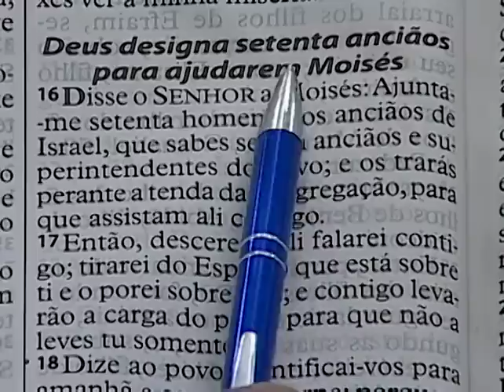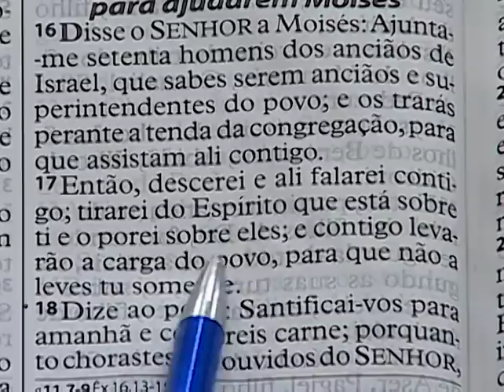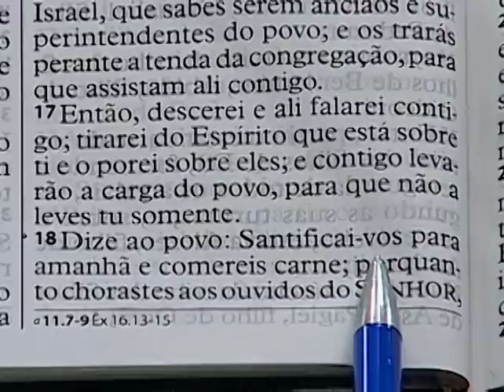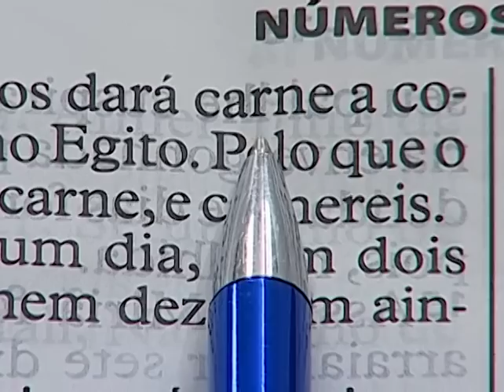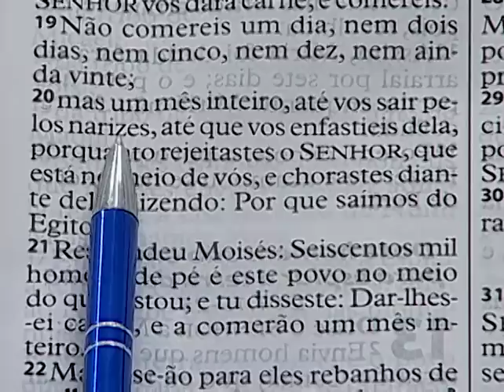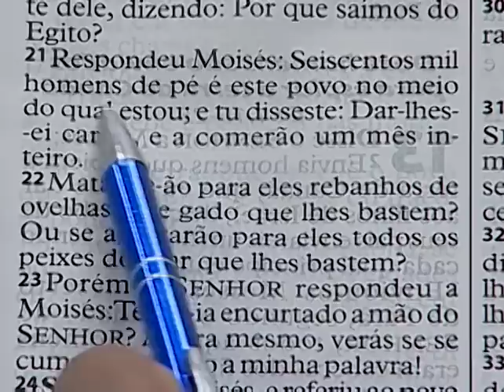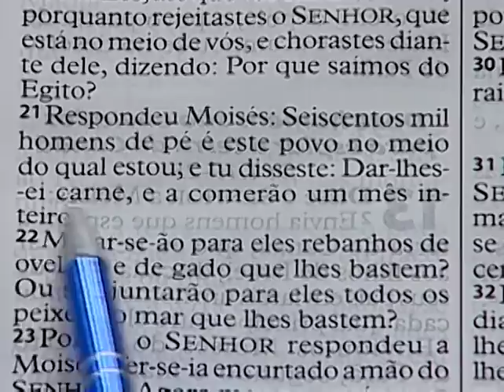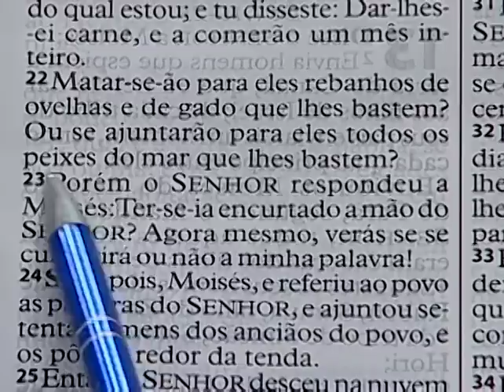Palavra - Bispo Alexandre Iannie - 22/11/16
Leitura Bíblica Números 11